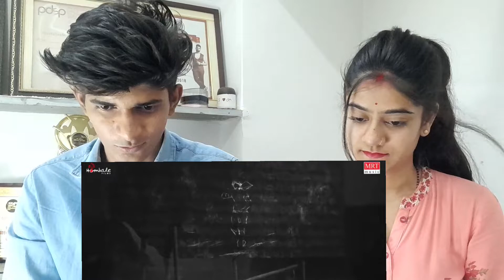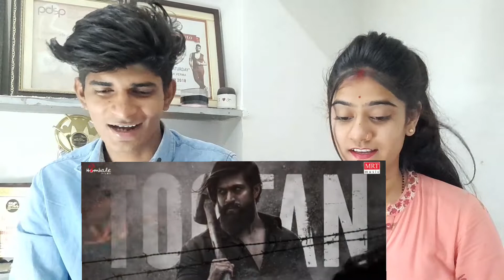Toofan Lyrical song Reaction video KGF Chapter 2 Rocking Star Yash | Rocky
Toofan Lyrical (Hindi) Reaction video KGF Chapter 2  Rocking Star Yash Prashanth Neel, Ravi Basrur

Banner: Hombale Films
Written & Directed by: Prashanth Neel
Produced by: Vijay Kiragandur